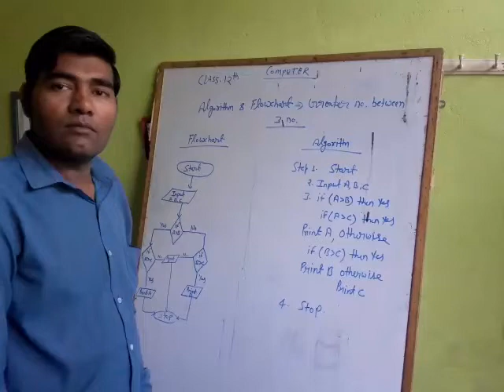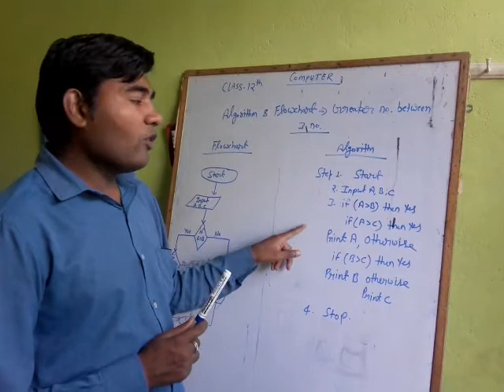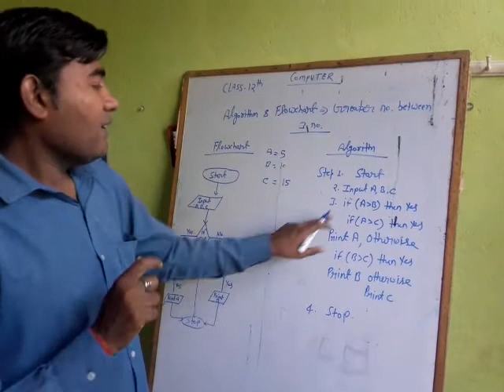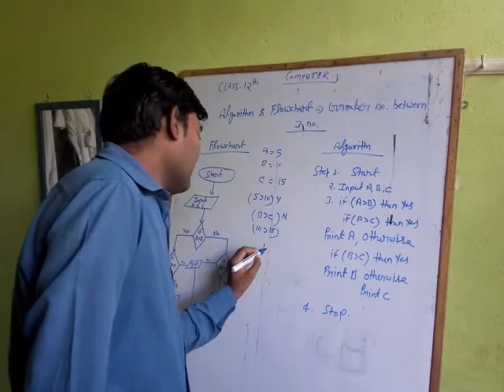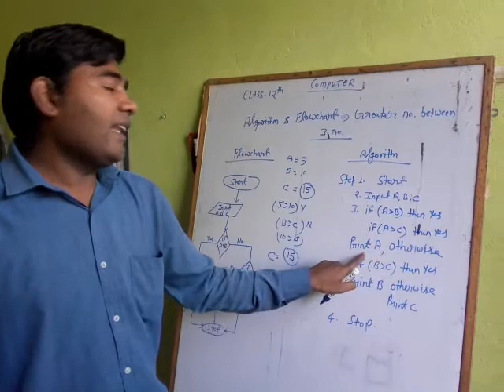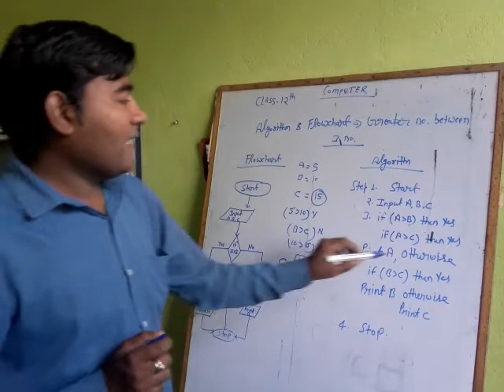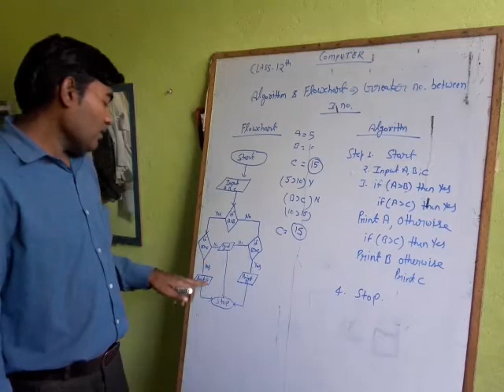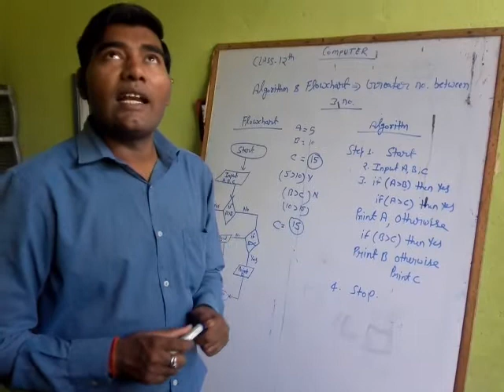Grater no. between 3 no. with Alogorith & Flowchart